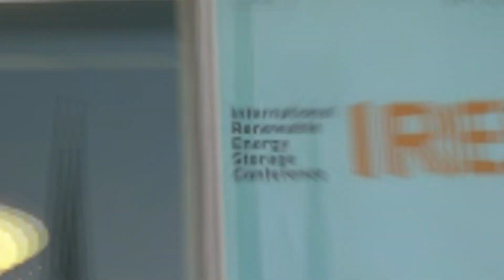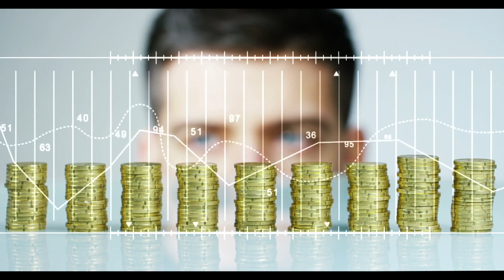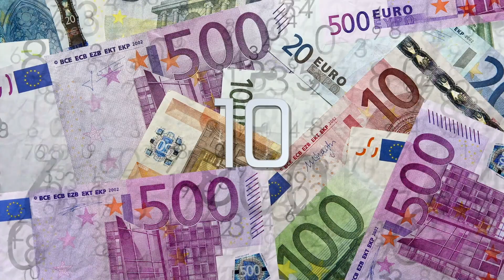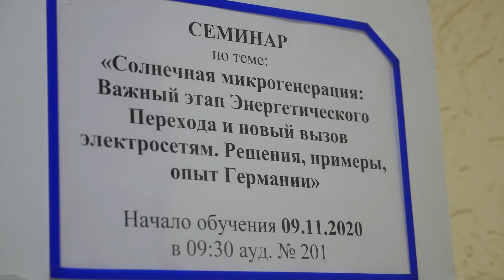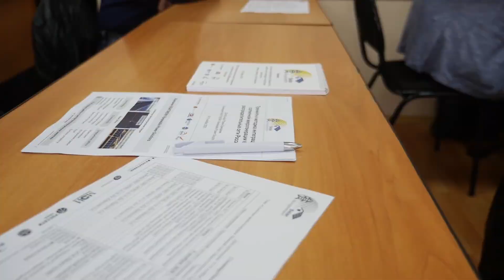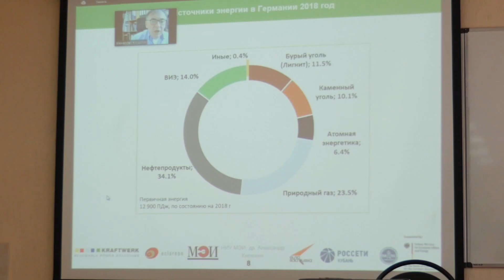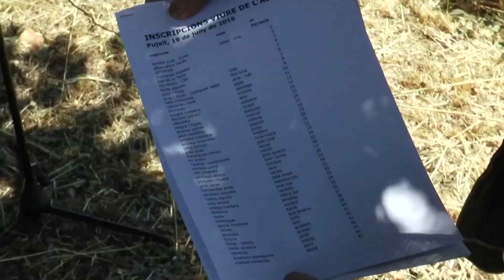KLlMAVERTEIDIGUNGSBUDGET & URALT-HÄUSER ZU NULL-ENERGIEHÄUSERN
KLIMAVERTEIDIGUNGSBUDGET
Wie retten wir das Klima in letzter Sekunde? „Nationale Klimaverteidigungsbudgets“ sind dafür der erste Schritt um den Ausstieg aus fossilen Energieträgern und den Umstieg auf erneuerbare damit zu finanzieren. 5%-8% des Bruttosozialprodukts werden dafür veranschlagt. Also 45% weniger, als Deutschland im letzten und laufenden Jahr für die Bekämpfung der Corona- Pandemie ausgegeben hat. Was aber wird dem „Klimaverteidigungsbudget“ gemacht und welche Wirkungen lassen sich damit erzielen?
Gast: Peter Droege, Präsident EUROSOLAR

PROJEKT DER WOCHE
URALT-HÄUSER ZU NULL-ENERGIEHÄUSERN
350 Jahre alte Gebäude wurden im Engadin in moderne Nullenergiehäuser verwandelt. Die traditionelle Architektur konnte bewahrt, aber dennoch das Gebäude in das 21. Jahrhundert geholt werden. Architekt Peter Felix erweckte die über 50 Jahre leer stehenden Gebäude zu neuem Leben mit der Kraft der Sonne und Erdwärme. Und was in der Schweiz geht, das geht auch überall.
Gast: Peter Felix, Architekt

INTERNATlONAL ENERGY STORAGE CONFERENCE (IRES) 2021
Die weltweit größte wissenschaftliche Konferenz für Energiespeicher wirft ihre Schatten voraus. Ohne Energiespeicher wird unser Stromnetz nicht fossilfrei. Die Technologien sind da und kommen, doch die politische Regulatorik hängt der technischen Entwicklung weit hinterher. In der neuen Regulatorik müssen nicht nur nationale Gesetze verändert, sondern internationale Regeln gefunden werden. Die politischen Regelungsprozesse hinken der technischen Entwicklung weit hinterher.
Gast: Andreas Hauer, IRES

Sendung 1, 6.3.2021

EUROSOLAR – die Europäische Vereinigung für Erneuerbare Energien e.V. setzt sich seit 1988 als gemeinnütziger und unabhängiger Mitglieder-basierter Verein für die vollständige Ablösung atomarer und fossiler Energieressourcen durch die umgehende und dezentrale Umstellung auf Erneuerbare Energien ein. EUROSOLAR versammelt branchen- und parteiübergreifend Fachkompetenz aus Politik, Wirtschaft, Wissenschaft und Kultur und wirkt durch seine vielfältigen Aktivitäten für eine Veränderung der herkömmlichen politischen Prioritäten und Rahmenbedingungen zugunsten eines völligen Einsatzes aller Formen dezentraler Erneuerbarer Energien. Als gemeinnütziger Verein bietet EUROSOLAR allen Menschen die Möglichkeit, durch Ihre Mitgliedschaft an einer soziokulturellen Bewegung zur Realisierung dieser Jahrhundertaufgabe mitzuwirken und teilzuhaben.

EUROSOLAR ist als europaweite Organisation und deutscher Verein für die Betreuung der deutschen regenerativen Politik über die deutsche Sektion zuständig für Mitgliederentwicklung und Veranstaltungsmanagement, für europaweite Beziehungen und ihre Sektionen in 14 Ländern, sowie den globalen Arm EUROSOLARs, den Weltrat für Erneuerbare Energien

EUROSOLAR - the European Association for Renewable Energy has been working since 1988 as a non-profit and independent membership association for the complete replacement of nuclear and fossil energy resources by the immediate and decentralised conversion to renewable energies. EUROSOLAR brings together cross-sectoral and cross-party expertise from politics, business, science and culture and, through its diverse activities, works for a change in traditional political priorities and framework conditions in favour of the complete use of all forms of decentralised renewable energy. As a non-profit association, EUROSOLAR offers all people the opportunity to participate and contribute to a socio-cultural movement for the realisation of this task of the century through their membership.

EUROSOLAR as a Europe-wide organisation and German association, is responsible for looking after German renewable energy policy through the German section for membership development and event management, for Europe-wide relations and its sections in 14 countries, as well as EUROSOLAR's global arm, the World Council for Renewable Energy